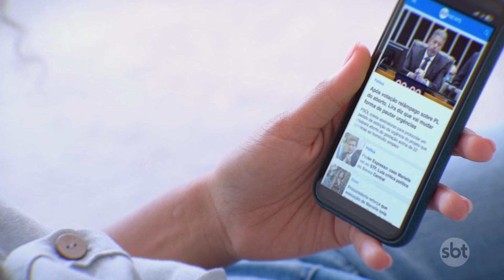Criança de 5 anos morre após ser atingida por disparo de espingarda do pai | SBTNewsnaTV (16/09/24)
No Espírito Santo, um tiro acidental matou uma criança de cinco anos. O pai e um amigo dele mexiam numa espingarda que disparou provocando a tragédia.